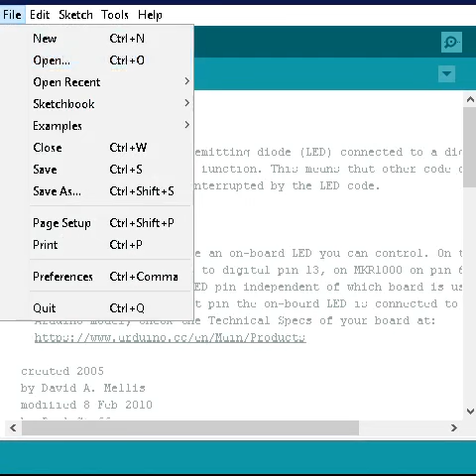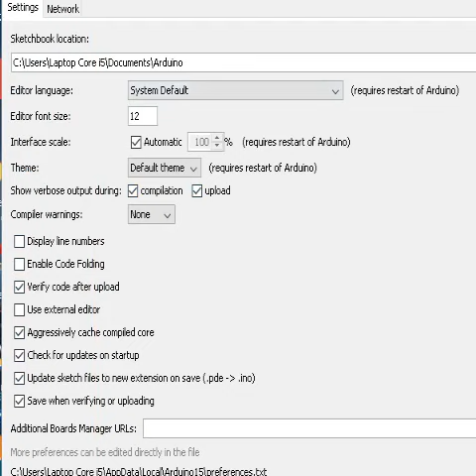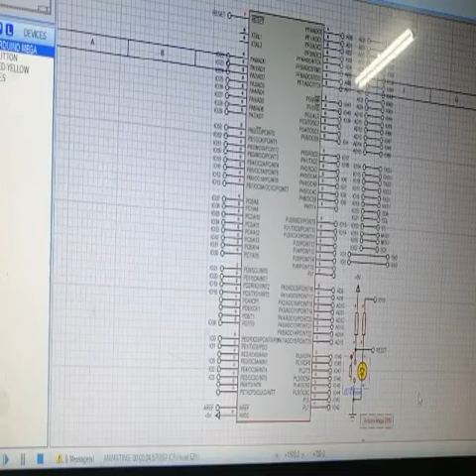Lab 1: Introduction & Implementation to AVR Studio, ARDUINO IDE, Proteus and ATMEGA microcontroller.